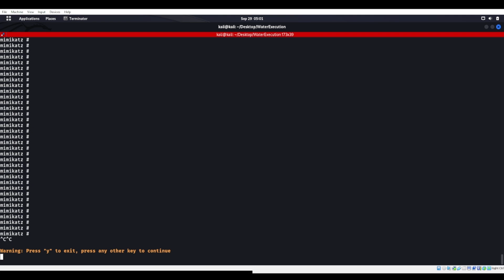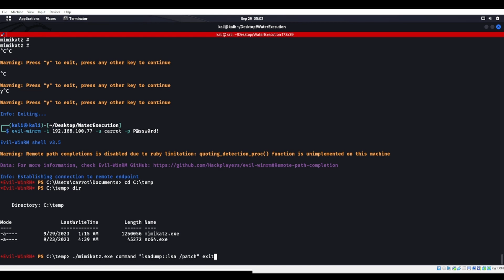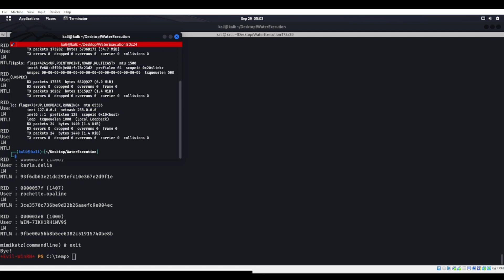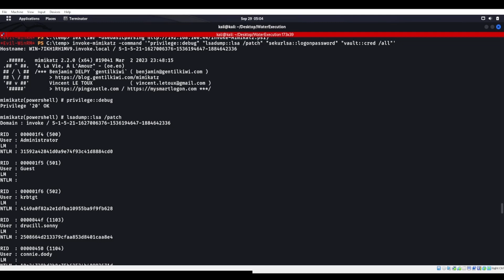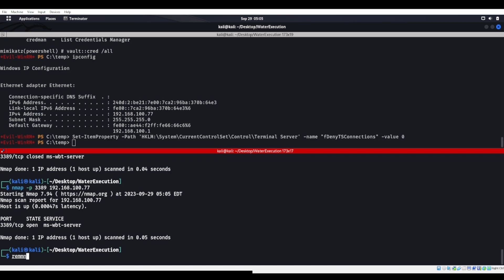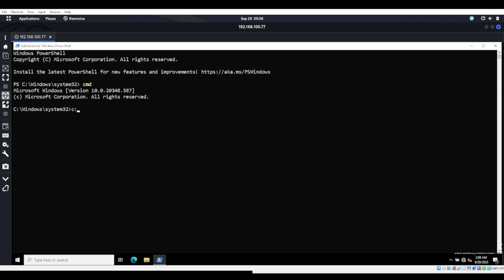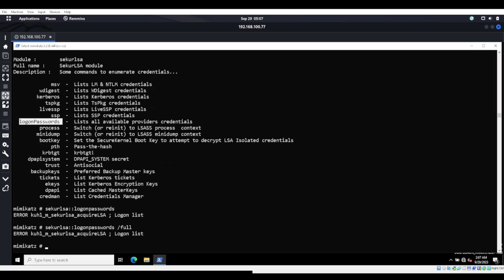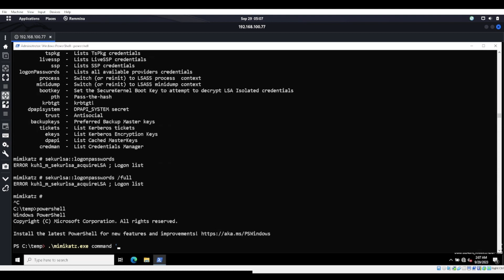How to run mimikatz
YOUTUBE10